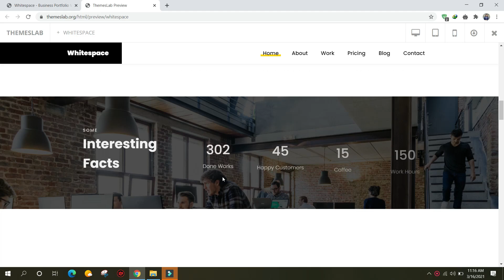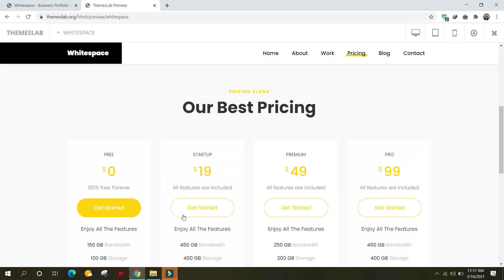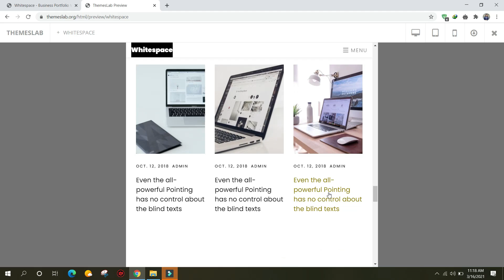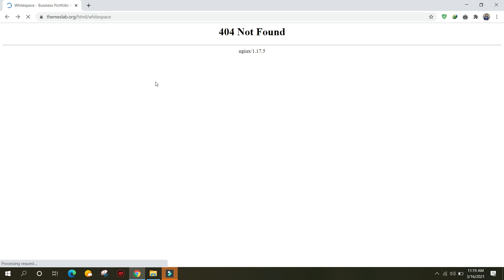Whitespace : Business Portfolio Website Format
Description:
Whitespace is an inventive, present-day and expert free business portfolio site format. In the event that you are a group of specialists, who are hoping to extend their span, make hitting on the web nearness with Whitespace and have any kind of effect. On account of the delightful format, you will experience no difficulty catching their consideration and transforming them into new potential customers.